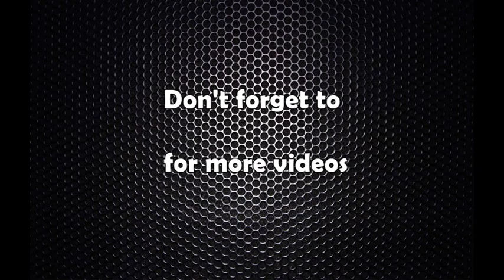राष्ट्रिय प्रजातन्त्र पार्टीको घोषणा पत्र